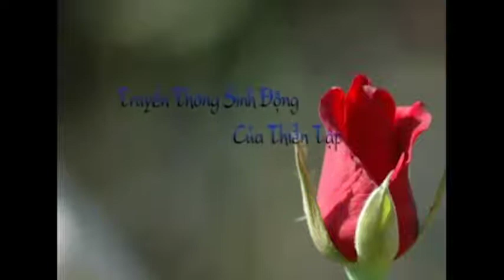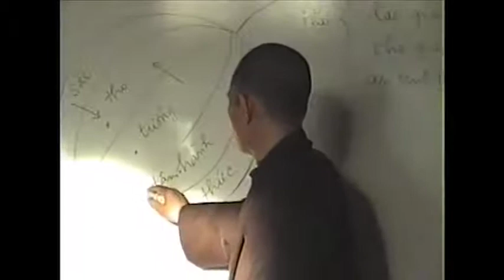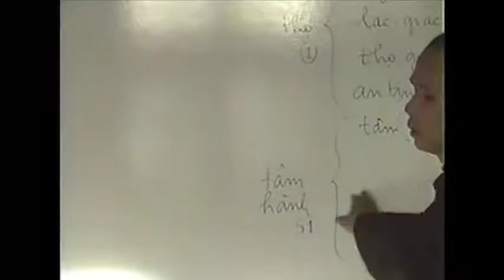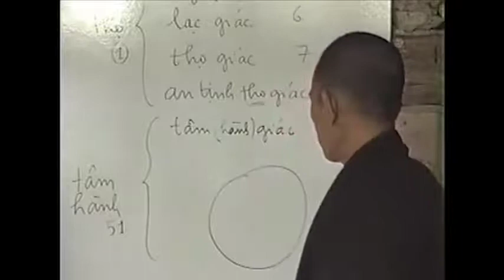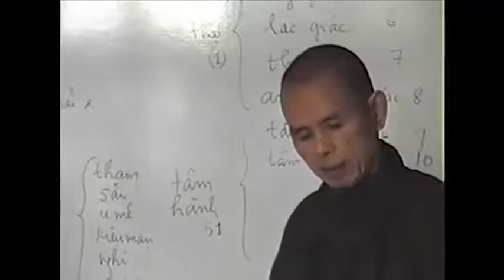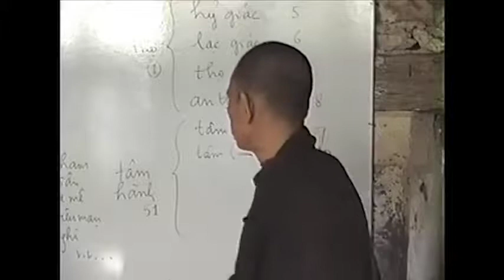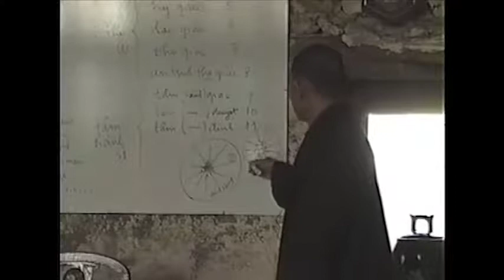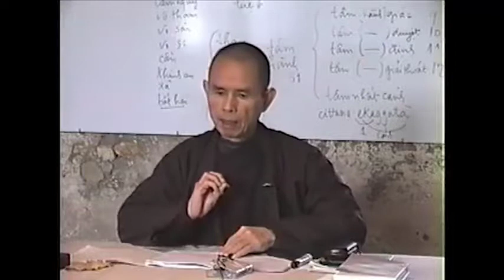Quán Chiếu Về Tâm Hành - Thầy Thích Nhất Hạnh thuyết giảng